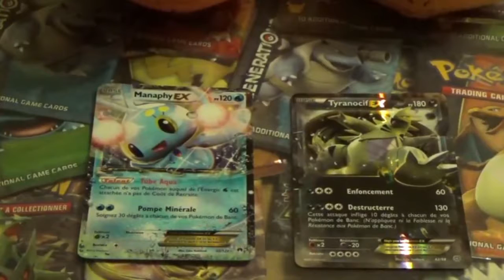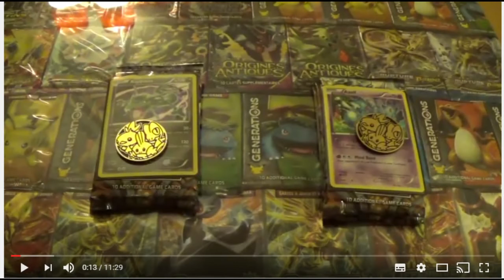MA 200 EME VIDEO SUR MA CHAINE YOUTUBE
salut tous le monde  nouvelle vidéo spécial c'est mon petit parcours sur YouTube de puis mes débuté avec le thème les Pokémon et je suis devenu collectionneuse de cartes Pokémon et je suis très contente de mon parcours espère encore aller pus loin sur YouTube

MA CHAINE PRINCIPALE noctali shiny